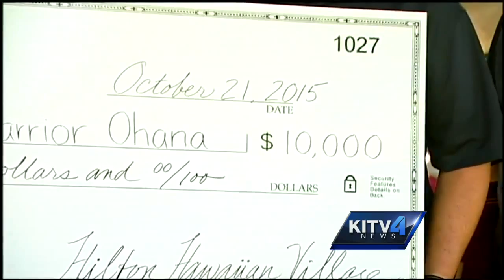EXCLUSIVE: Wounded Marine shares his story of recovery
Five months after surviving an Osprey crash at Bellows, a Hawaii Marine opens up about his injuries and the support he received.